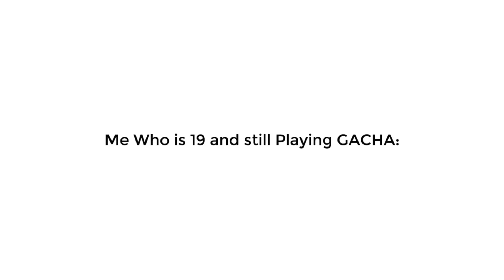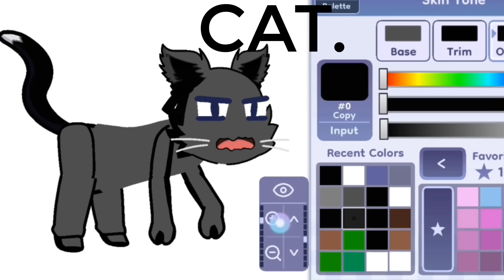Why Gachatubers Are Quitting Gacha in 2024... 😭😞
nah not quitting yet lol